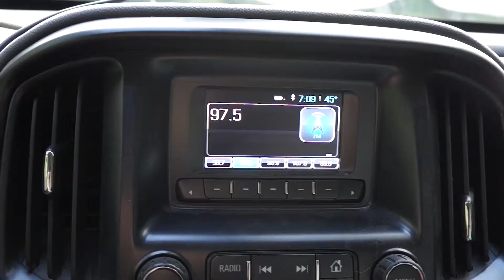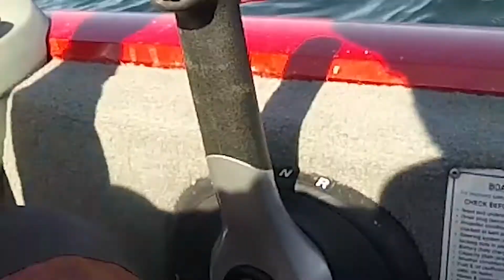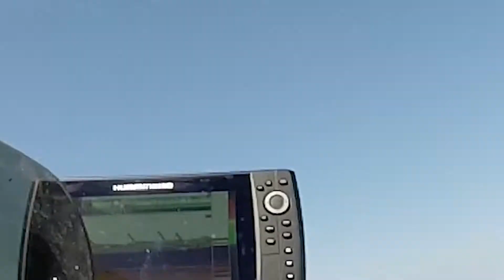Summer Time Pan Fishing with the Tickle Stick from 13 Fishing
I switch over to an ice fishing pole to find some summer time pan fish. I found this spot during a tournament and it had a few locals pan fishing off it.

Gear  Link
Zoom Super Fluke
Gamakatsu Jig Head
Trilene XL, 8lb
Berkley Spinning Rods
Abu Garcia Revo SX
Gamakatsu Worm Hooks
Rheos Sunglasses